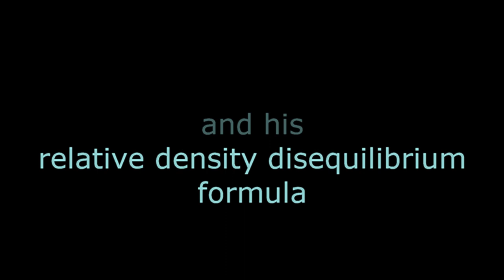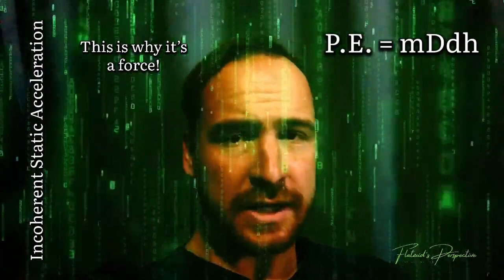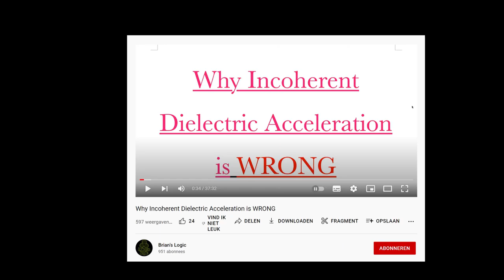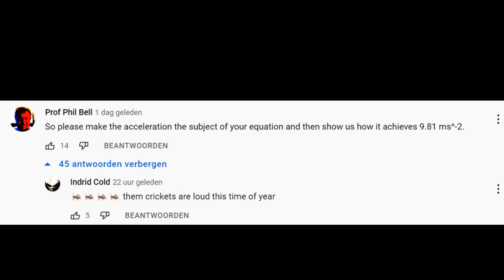flat earth nonsense 69 flatzoid and his relative density disequilibrium formula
Flatzoid has presented his equation for relative density disequilibrium. Not only is the formula mall formed, but it even doesn't give us what he promised: acceleration.